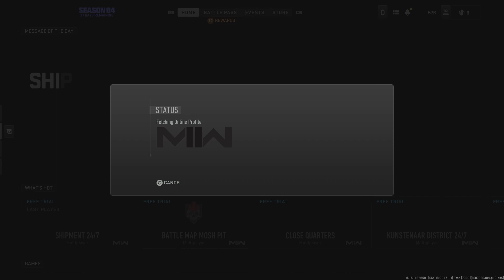Call of Duty: Modern Warfare II_20230625131620